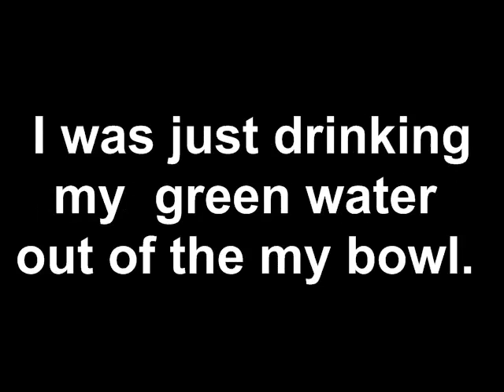Crazy Beagle and St. Patrick's Day Horror Story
Funny Dog Video: Something bad happened to the Crazy Beagle on St. Patrick's Day.